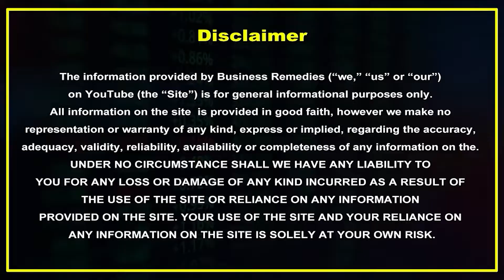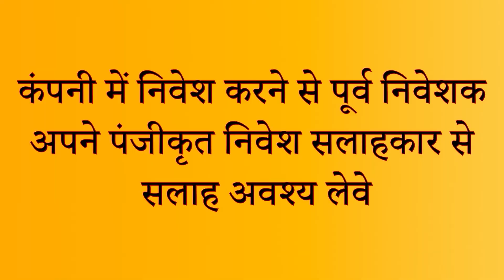25 JUNE 2022 | STOCK MARKET | IPO MARKET | NEWS UPDATES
25 JUNE 2022 | STOCK MARKET | IPO MARKET | NEWS UPDATES